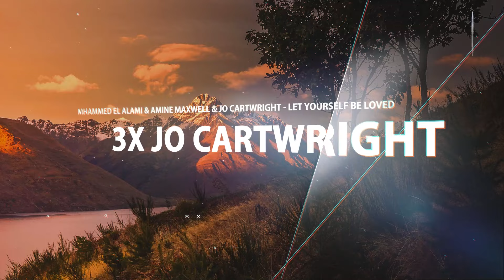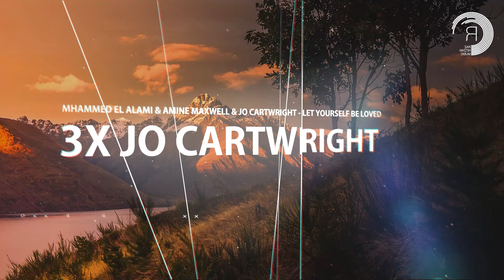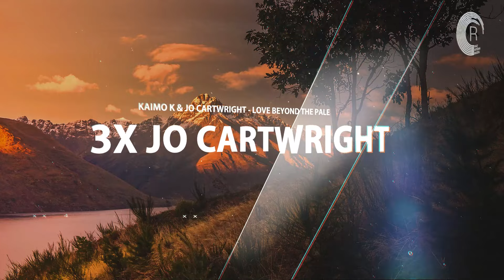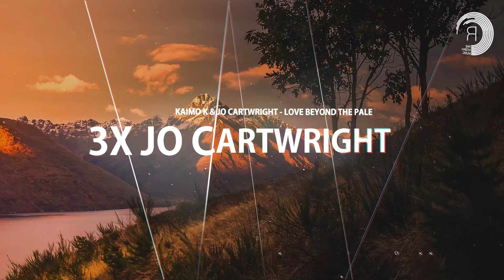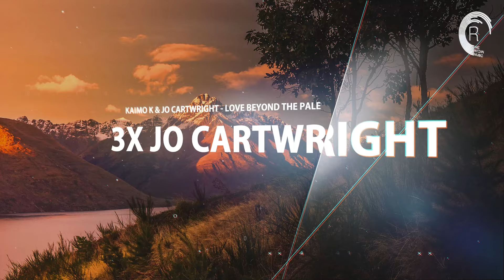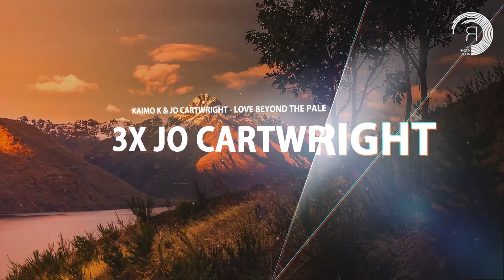JO CARTWRIGHT X3 [Mini Mix]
X3 JO CARTWRIGHT:
1. Mhammed El Alami & Amine Maxwell & Jo Cartwright - Let Yourself Be Loved 00:00
2. Nitrous Oxide, Redmoon & Jo Cartwright - A World Without Us 03:18
3. Kaimo K & Jo Cartwright - Love Beyond The Pale 06:49
P&C 2021 RAZNITZANMUSIC / RNM BUNDLES